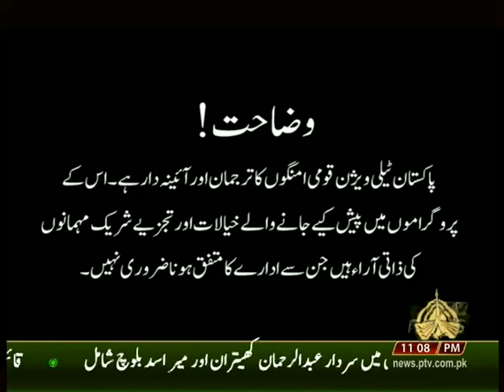Pakistan this Week with Mansoor Azam Qazi (8 Sep 2018)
Topics:
1. Water crises, Need of Dams along with funds collection from overseas Pakistanis.
2. US Secretary of State Mike Pompeo visit to Pakistan…
3. 6 September – Defence Day of Pakistan.
4. China Foreign Minister visit to Pakistan.

Guests:
1. Dr Mohammed Rahim Awan (Secretory Law & Justice Commission)
2. Omar Cheema (PTI)
3. Senator Shaheen Khalid Butt (PML-N)
4. Lt Gen Amjad Shoaib.